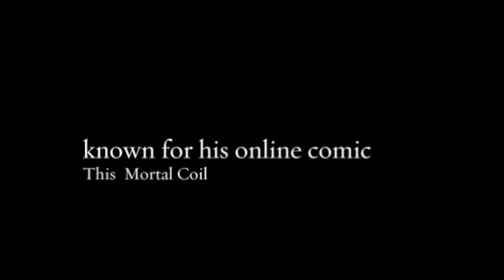***GIVEAWAY - COLOR TO WIN A COPY OF LOLITA FASHION *** DETAILS BELOW:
Rules:-

Download and print out the coloring page below provided by Glenn Song or at the Facebook post above

Color in and submit your entry by adding it to the comments below the Facebook post.

You can submit multiple entries if you wish. I can't wait to see them!

-You must be over 18 years old to enter
-Digitally colored entries are not eligible to win the prize
-Winner will be notified within 48 hours of end of contest and must claim their prize within 72 hours
_If the Winner does not claim their prize within 72 hours a new RANDOM winner will be selected
-You agree that your colored entry can be used in a video showcasing the contest and announcing the winner
-Contest is open Worldwide

Contest closes at 9.00 pm on  11 February 2017 (Sydney, Australia timezone) and a RANDOM winner will be selected using a randomizer program.

The winner will receive one copy of the beautiful coloring book, Lolita Fashion,  which will be shipped by the artist, Glenn Song to you direct.

I will advise the artist of the winner’s name and they will contact you to arrange for your prize to be shipped to you.    The prize is not redeemable or transferable for cash or other products.

Lea

My new Facebook page is here - I would love it if you LIKE the

for sneak peeks of what the postman brings

for tips, tutorials and completed colored pages

for all coloring news and reviews (some are not posted to You Tube)

Lea